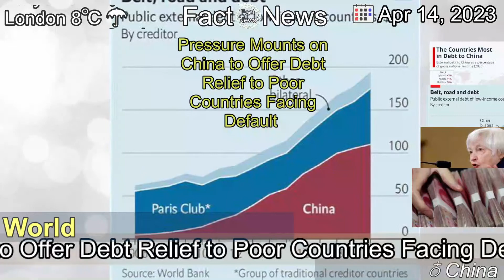[Latest]Pressure Mounts on China to Offer Debt Relief to Poor Countries Facing Default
[Contents]
There was optimism at the spring meetings of the I.M.F. and World Bank that China will make concessions over restructuring its loans.